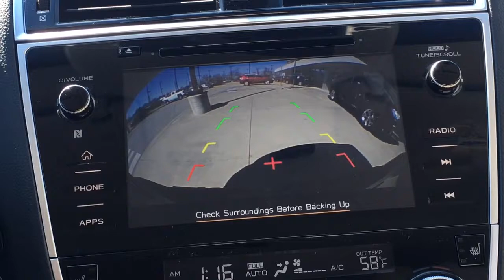Adventure Subaru - back up camera